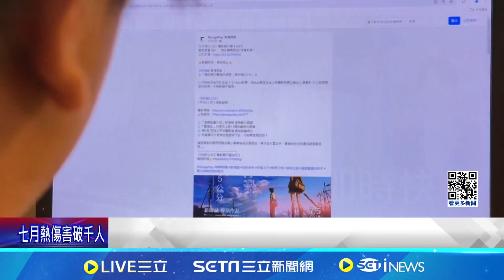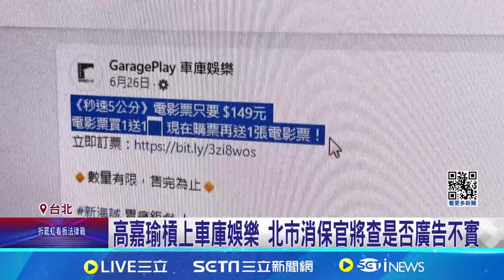高嘉瑜控車庫娛樂詐騙 買電影票變付費會員 說贈送電影票變付費會員 高嘉瑜批業者惡劣│記者 游任博 黃彥傑 │【新聞一把抓】20240804│三立新聞台